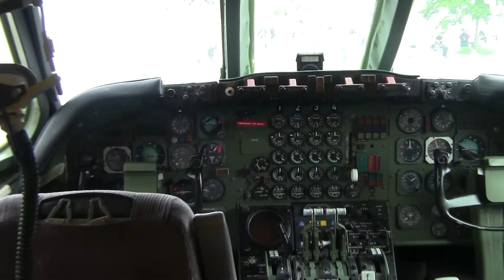wizyta w locie.MTS